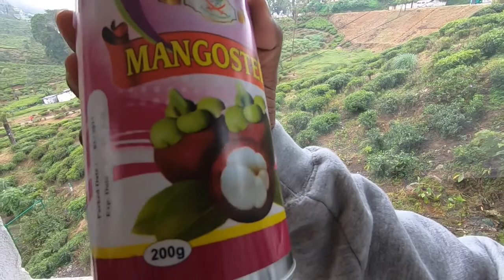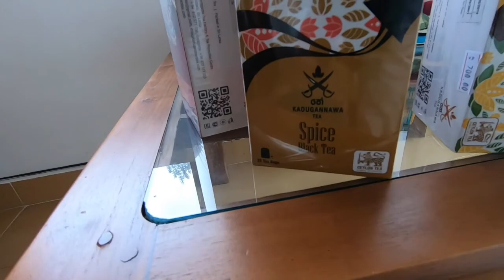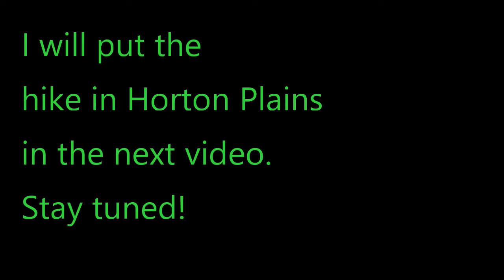On the way to Horton Plains - Nuwara Eliya Ep 3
This is what we see on the way to Horton Plains!
First we went to a tea store, then we saw cows at Ambewela farm, bought some avocados, saw a jungle fowl and several sambur deer.